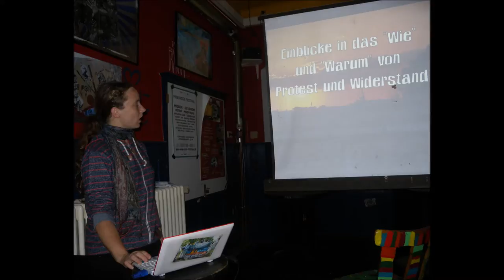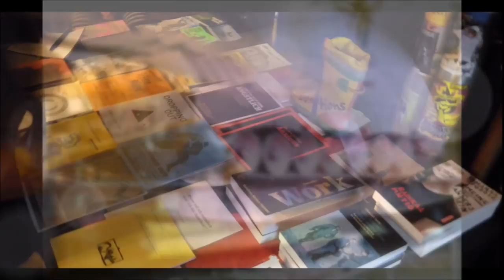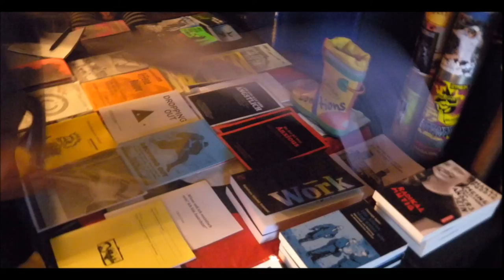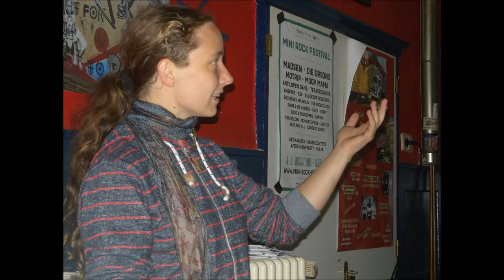Hanna Poddig - Interview Juni 2016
Fragen wie:
Vor-&Nachteile von Groß- oder Kleinaktionen...?
Bereiche von Politisierung...?
Vermeidung von Resignation...?
"Ich kann die Welt nicht ändern"...?
Fortwährende Revolte durch neue Motivation...?
Veränderungs-Potentiale in der Gegenwart...?
Welche Rolle spielt die Utopie...?
Welche Denker*innen haben dich mitgeprägt...?